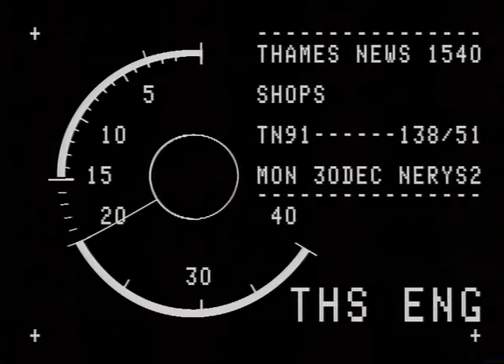TN-91-138-050.m4v | Thames News Archive Footage